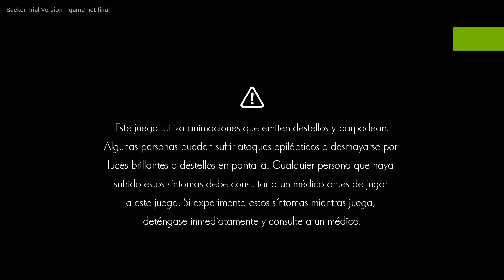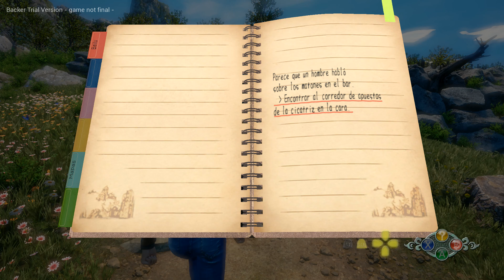Shenmue 3 Backer Trial Version I Let's Play I Español I Pc I 4K